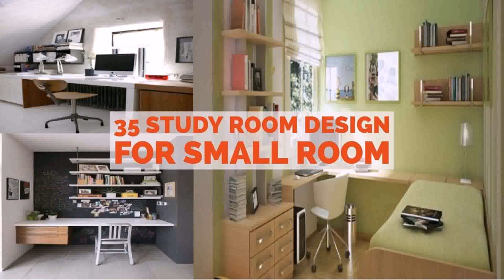Small Room Interior Design Photos